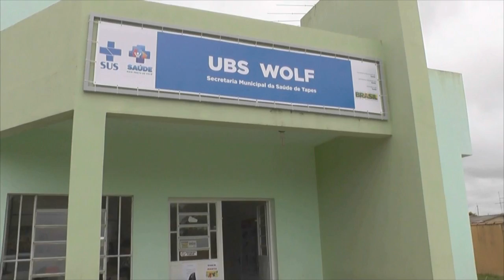EQUIPE DO SAMU PASSA POR CURSO DE ATUALIZAÇÃO E QUALIFICAÇÃO